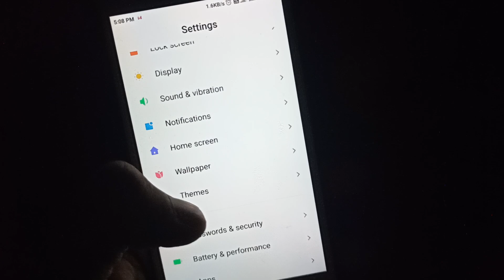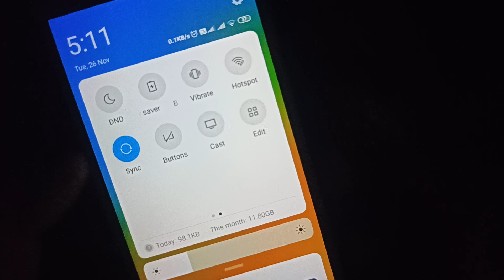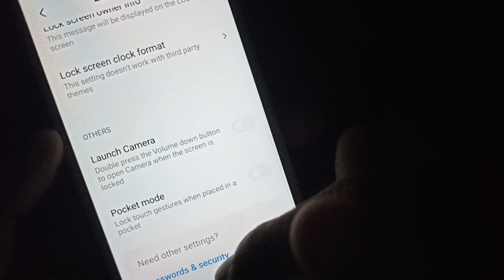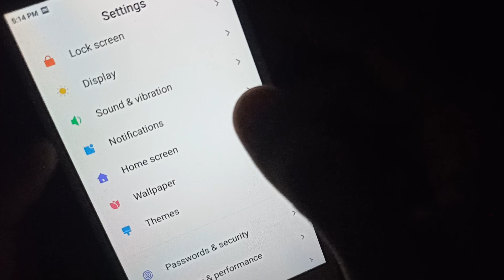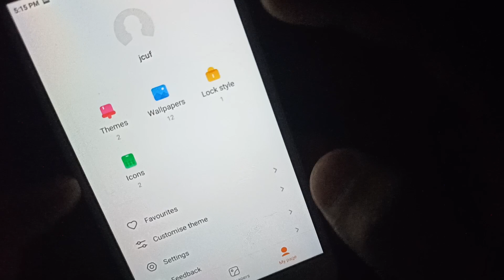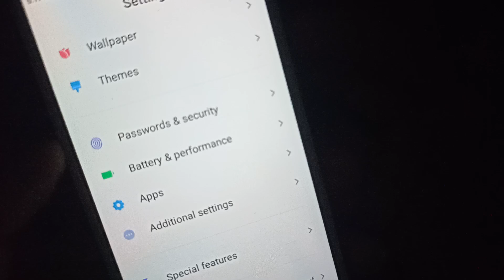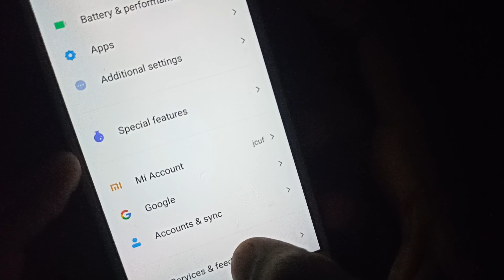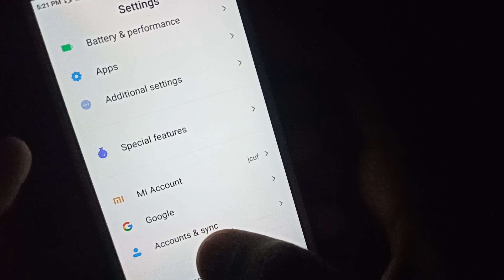Redmi Note 5 MIUI 11.0.2.0 New Update Full Changelog 2d Face Lock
Redmi Note 5 MIUI 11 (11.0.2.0 ) Stable New Update Full Changelog